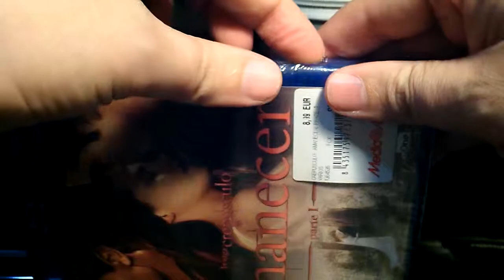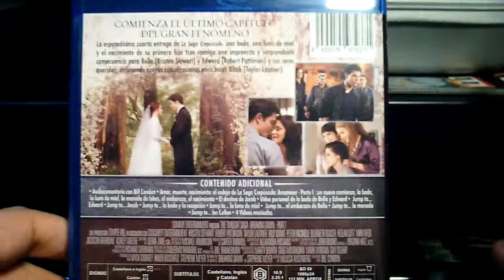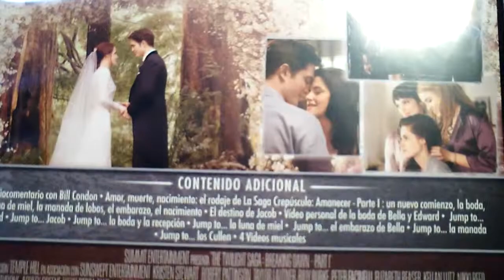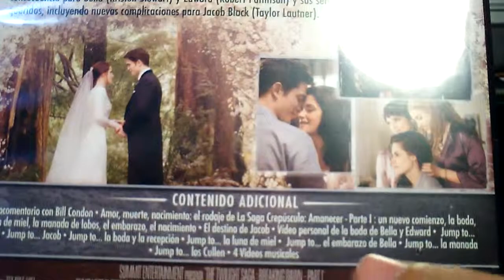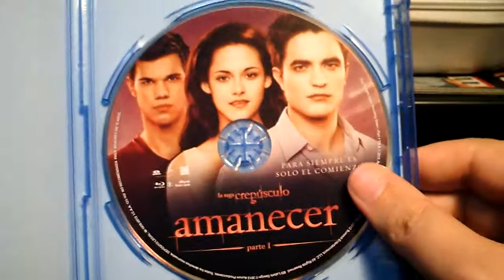UNBOXING CREPUSCULO Amanecer - parte 1 (Blu-ray en Español)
Hola amigos de YouTube :

Otra apertura de pelicula en blu-ray en el canal,traere mas,asi que si os gusta esta seccion no olvideis pasar por la lista de reproducciones de las peliculas jeje ;)

TWITER : @xbalbo